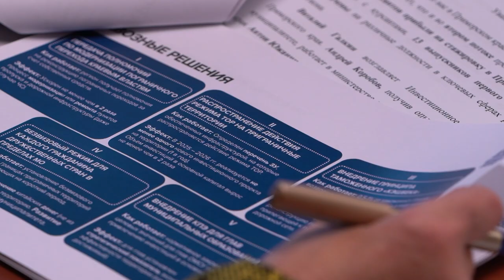«Муравьев-Амурский 2030»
Приморье стало самым популярным регионом для стажировки курсантов второго потока программы «Муравьев-Амурский 2030». Учащиеся смогут приобрести реальный управленческий опыт и принять правильное решение о трудоустройстве.